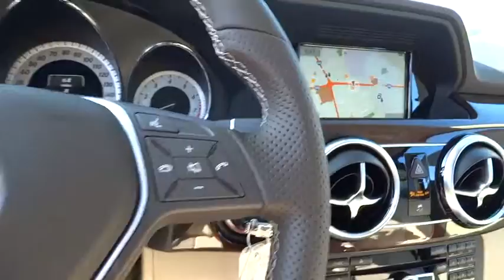2015 Mercedes-Benz GLK-Class Pleasanton, Walnut Creek, Fremont, San Jose, Livermore, CA 15-2037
2015 Mercedes-Benz GLK-Class